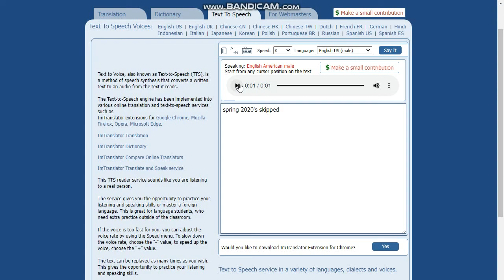Spring 2020 Got Weird...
There was a Spring 2018 ripoff WTF???